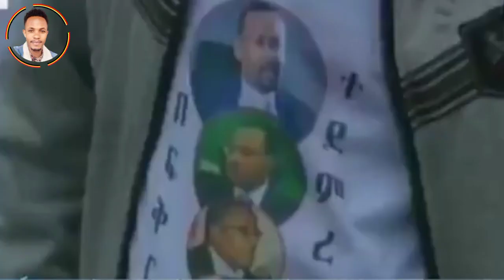አቶ ገዱ "አንዳርጋቸው?" ወይስ አቶ ገዱ "በትናቸው?"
የቀድሞ የአማራ ክልል ፕሬዚዳንት፣ የቀድሞ ብሔራዊ ደህንነት አማካሪ፣ የቀድሞ የውጭ ጉዳይ ሚንስትርና አሁን ደግሞ የቀድሞ የሕዝብ ተወካዮች ምክር ቤት አባል ለመባል የተቃረበው ግለሰብ ማን እና ማን ነው? ለዚህ ጥያቄ ምላሽ እነሆ

በተለያዩ ርዕሰ ጉዳዮች ዙሪያ የማነሳቸው ሐሳቦችና እይታዎቼ እናንተን  ወድ ተከታዮቼንና ጓዶቼን ቶሎ ይደርሳችሁ ዘንድ ከታች ባስቀመጥኳቸው Social media links በመግባት መተሰብ ይሁኑ🙏